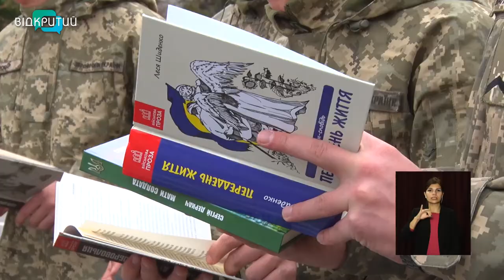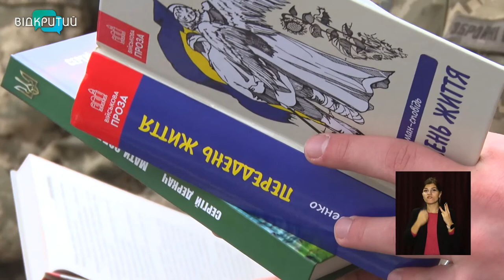Військові бібліотеки області поповнилися сучасною українською літературою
Нові книги – військовослужбовцям. Напередодні великого державного свята – захисників та захисниць – бібліотеки військових частин області поповнилися сучасною українською прозою. Нові примірники отримали солдати строкової служби оперативного та повітряного командування «Схід», а також нацгвардійці. Солдатам привезли книги авторів, які захищали кордони на Сході. Після повернення з війни пережитим поділилися у творах. _______________________________________________